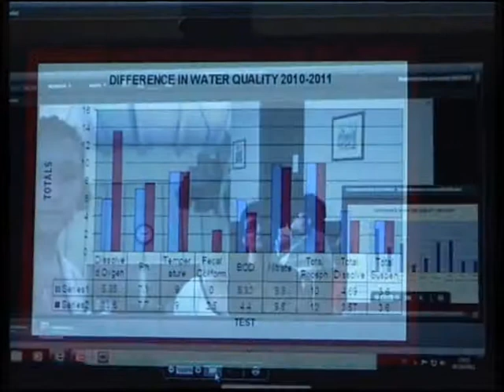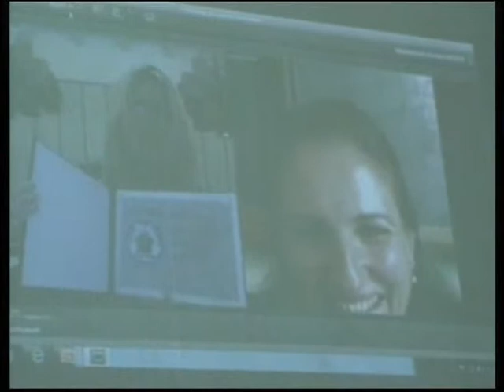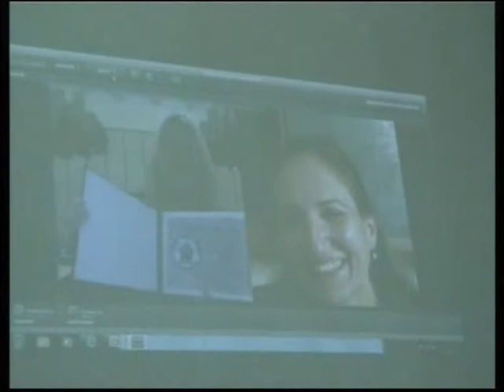Progetto Educazione Ambientale Fiume Morto San Rossore - Videoconferenza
I.T.I.S. "L. da Vinci" -- Pisa  Anno Scolastico 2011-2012
Progetto di educazione ambientale "S. Rossore: un parco tra Pisa ed il mare"

Nel corso di questo anno scolastico il progetto di educazione ambientale sul parco di San Rossore ha previsto incontri con esperti, percorsi di tipo naturalistico nella tenuta di S. Rossore e determinazioni chimico-fisiche e biologiche sulle acque del fiume Morto.
È stato svolto un lavoro pluridisciplinare per promuovere la conoscenza del parco ed i problemi relativi al territorio ed ai corsi idrici che lo attraversano, con attività sperimentali realizzate a diretto contatto con ambienti naturali particolarmente suggestivi, che dovrebbero aver sensibilizzato maggiormente la coscienza ecologica dei giovani.
Il progetto è stato svolto con la collaborazione dell'Ente Parco Regionale di Migliarino - S. Rossore -- Massaciuccoli. I ragazzi hanno partecipato a convegni e mostre promossi dall'Ente Parco ed effettuato visite guidate ed indagini ambientali all'interno della tenuta di San Rossore.
Un punto qualificante del progetto è stata la collaborazione con un istituto superiore di Long Island  (New York) che ha lavorato in parallelo sulle stesse tematiche nel parco Central Pine Barrens (gemellato con il Parco di S. Rossore). Durante l'anno sono state effettuate tre video conferenze durante le quali i ragazzi si sono scambiati informazioni con i colleghi americani ed hanno relazionato in lingua inglese sulle attività e sui risultati delle indagini ambientali eseguite sul fiume Morto.